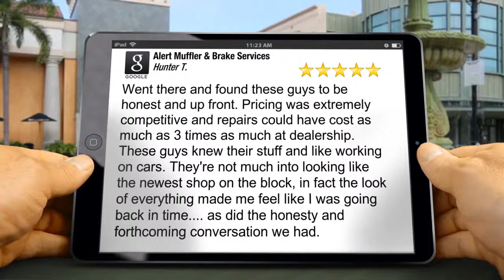Alert Muffler Las Cruces